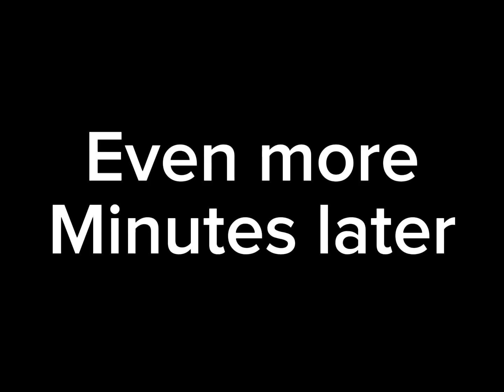If I did Roblox Mukbang vids: